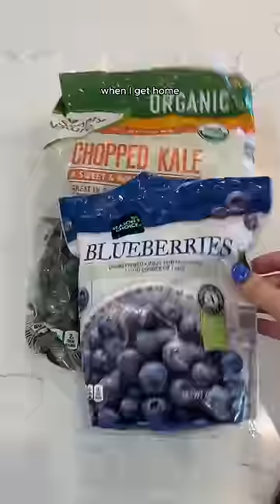Getting my body back